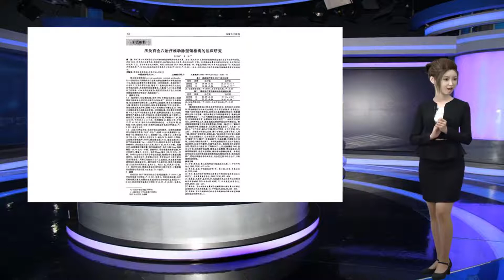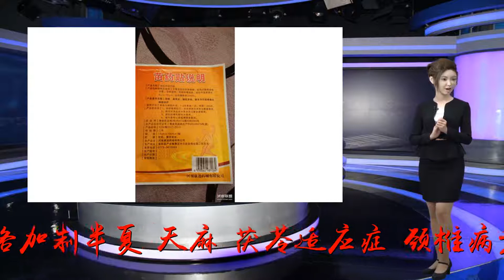中药治疗颈椎病的15个验方，保存下来仔细研究